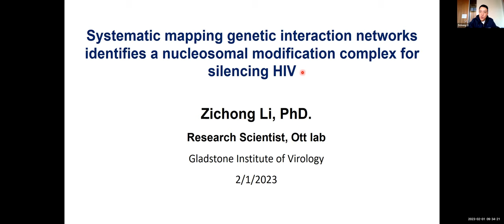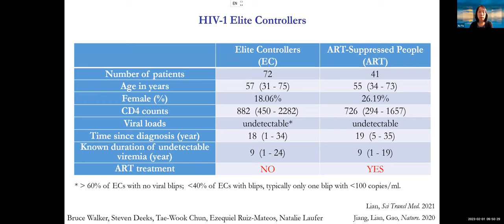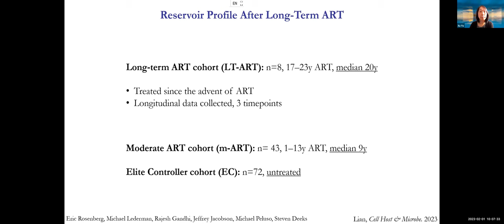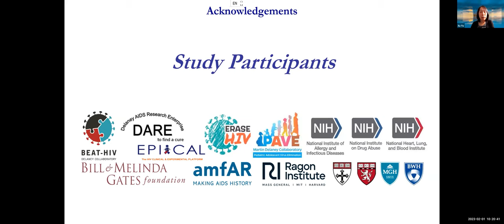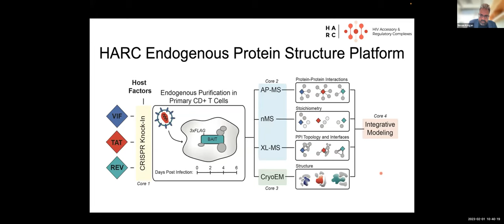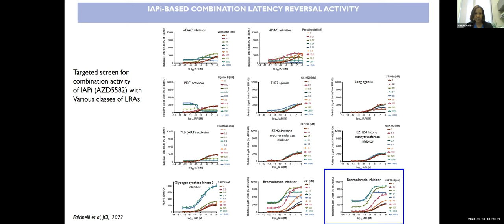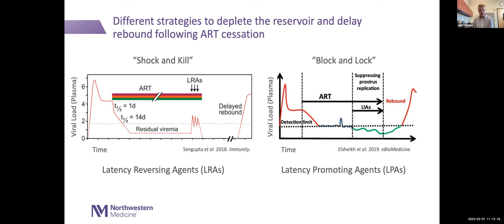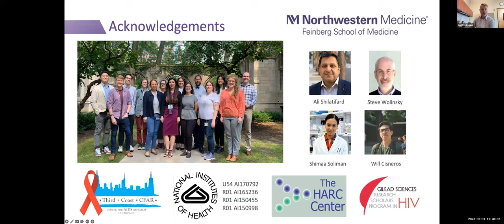February 2023 CFAR Seminar: Xu Yu with ESI Speaker Zichong Li + CFAR Spotlight on HARC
*Early Stage Investigator (ESI) Speaker*

00:00:47 -- Zichong Li, PhD: Systematic mapping of genetic interaction networks identifies a nucleosomal modification complex for silencing HIV

*Keynote Speaker*

00:13:26 -- Xu Yu, MD: Cure of HIV-1 Infection: Lessons learnt from Elite Controllers

*CFAR Science Spotlight: The HARC Center*

00:59:31 -- Nevan Krogan, PhD: The HARC Center Introduction and Overview--HIV Accessory and Regulatory Complexes (HARC)

1:09:00 -- Nancie M. Archin, PhD: Latency disruption, biological sex and the HIV reservoir

1:36:58 -- Judd Hultquist, PhD: Harnessing Tat-dependent Transcriptional Rewiring to Develop Dual-acting Latency Reversing and Promoting Agents